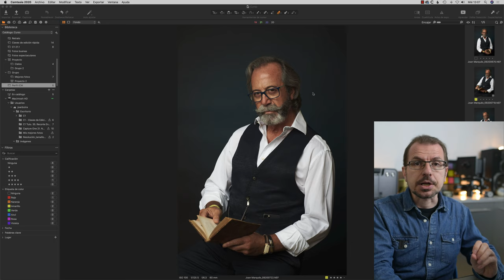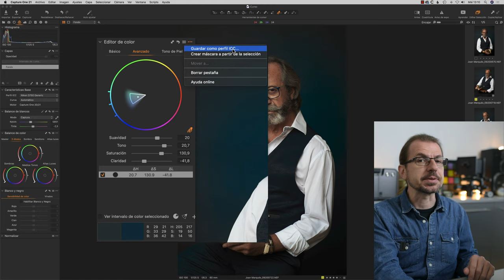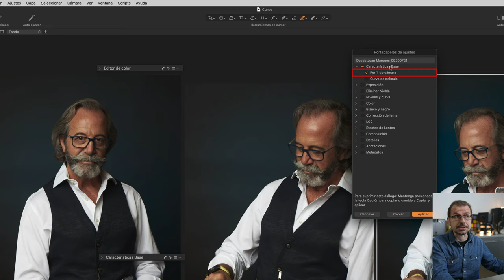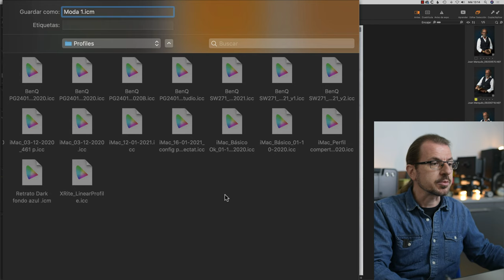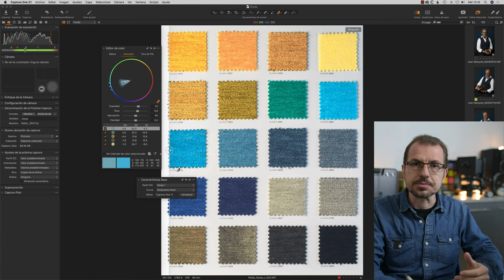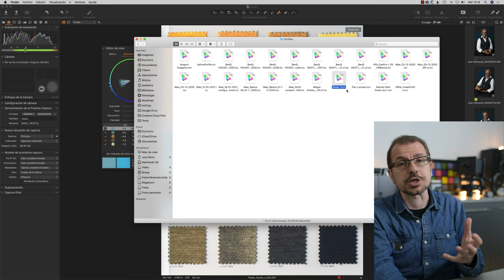Capture One. Editor de color: Cómo crear y cargar perfiles icm modificados en varias fotos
Desde el editor de color podemos crear perfiles de color con las modificaciones realizadas por los ajustes de las distintas herramientas del 'Editor de Color' de Capture One.